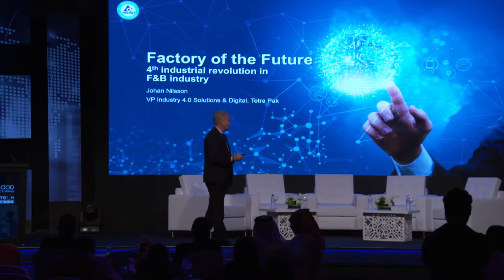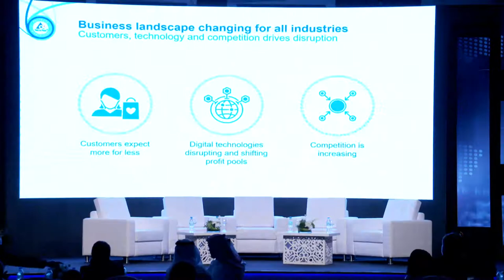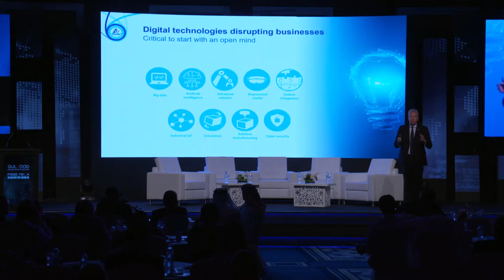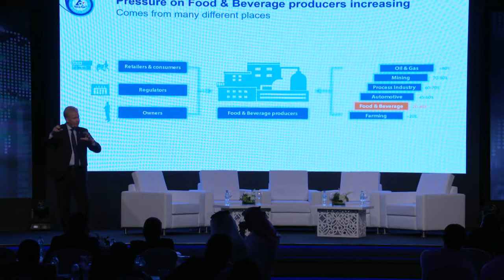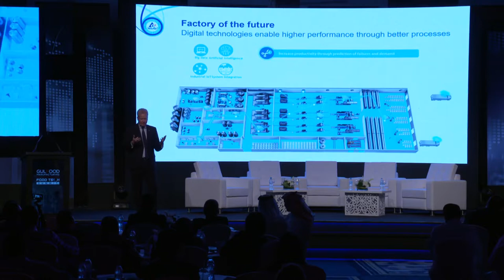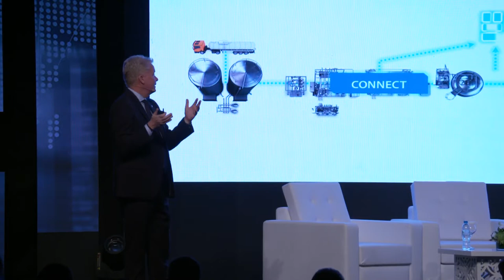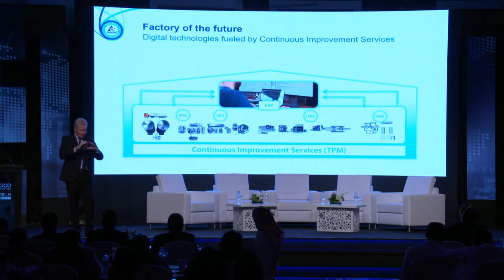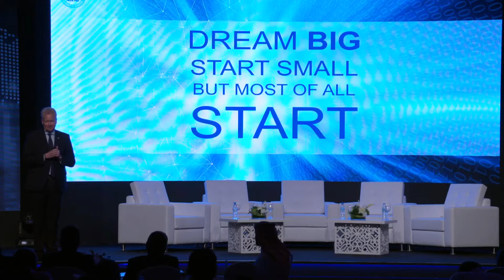Factory of the Future - 4th industrial revolution and F&B industry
Speaker - Johan Nilsson, Vice President Industry 4.0 Solution & Digital - TetraPak
Looking at the 4th industrial revolution and how it has affected the global manufacturing industry. How is the F&B industry capitalizing on the 4th industrial revolution?